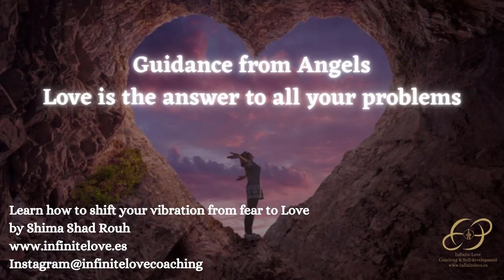Soul of Healing Guidance with Shima Shad Rouh, Shift your vibration from fear to Love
Are you finding it difficult to confront adversity in your life?
Humanity today is experiencing a time of extreme, dealing with pandemic situation, economical crises, constant changes of norms and regulations, etc. create an ambient of insecurity, stress and anxiety. In this video, you will learn how to shift your vibration from fear to love and free your mind from suffering.
This is a guidance channelled by Shima Shad Rouh, Heart intelligence facilitator and the author of "Infinite love, Infinite realm of possibilities" and "The power within your heart".
Find a comfortable position, sit back, relax, close your eyes and enjoy!
Share your feedback with us.